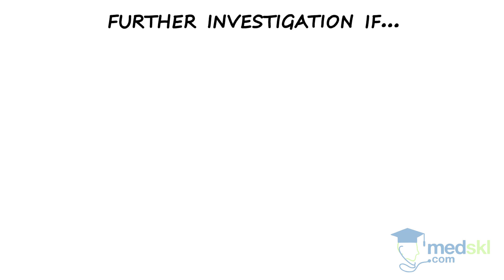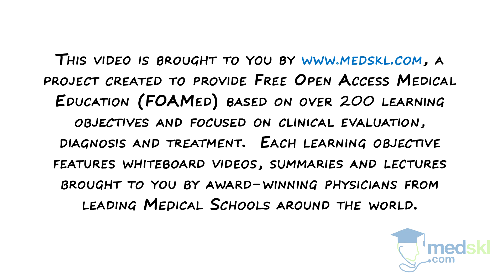Pediatrics – Crying Baby: By Kathleen Nolan M.D.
Pediatrics – Crying Baby
Whiteboard Animation Transcript
with Kathleen Nolan, MD

You just listened to 10 seconds of a baby crying. It felt like longer, didn’t it?

All babies cry, often for no discernible reason. In general, normal infant crying peaks at 6-8 weeks of age with the average 6-week-old crying for just under 3 hours a day. That’s a lot of crying!

Pathological Crying

An organic cause is found in less than 5% of children with excessive crying. Despite that, it is important to consider serious causes of crying in all cases. There are many potential pathologic causes. When investigating infant crying, your history and full physical examination will be your most important tools.

There are a few red flags that should prompt further investigation in any child with excessive crying. These include:

An Ill-appearing child
A child with delayed growth and development, or
A child who continues to cry inconsolably beyond the time of the initial assessment

Colic

Most children who present with excessive crying will be diagnosed with colic. This a diagnosis of exclusion based on the Rule of 3’s, which includes unexplained crying for:

&gt;3 hours/day
&gt;3 days/wk
&gt;3 weeks

We don’t know what causes colic and there are no proven effective treatments. Babies with colic cry a lot but are otherwise healthy and growing and developing normally. Colic has no clear long-term adverse effects for the child.

What you should remember about colic is that it is HARD on caregivers. Mothers of colicky babies are at higher risk for postpartum depression and are more likely to stop breastfeeding early.

Colicky infants are also at higher risk for child abuse. Because of this, providing support to caregivers is critical. Caregivers should be counselled never to shake their baby and given permission to take a break. It is okay to allow the infant to cry in a safe place.
Colic generally improves after 6-8 weeks of age.